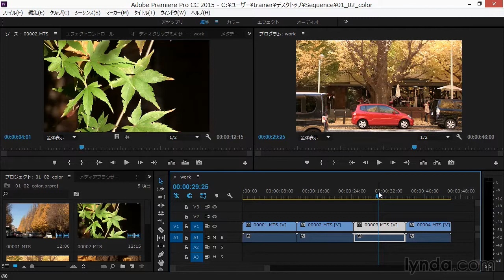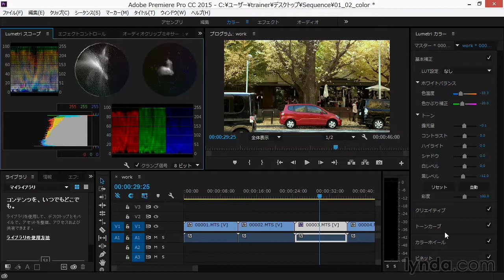Premiere Pro アップデート：Lumetriカラーパネルによる色補正の方法｜lynda.com 日本版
説明：ここでは、AdobePremiereProのLumetriカラーパネルを利用し、色補正を行う方法について解説します。

この動画はlynda.com日本版による阿部信行氏のコース“Premiere Pro CC 2015のアップデート”から抜粋したものです。